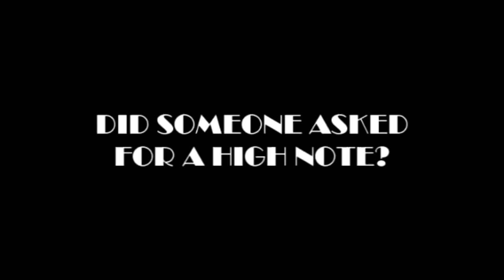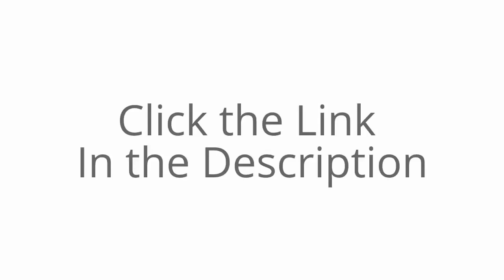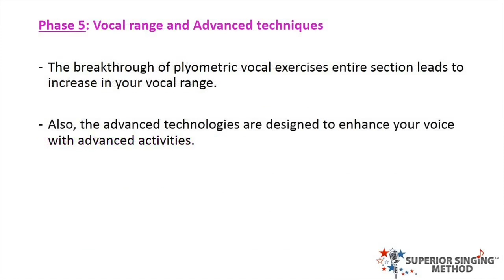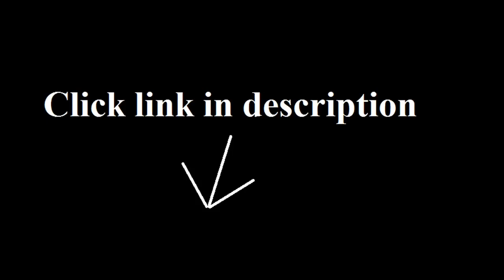Best Online Singing Course - Hollywood Trainer Reveals All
The Superior Singing Method is hands down the best online singing course out there today.

On the off chance that you could enlist your own special vocal mentor who has worked with Grammy award winners and have them work with you whenever you need, that’s great!

Indeed, obviously you would!  Yet that’s not in the cards for most people.  Next best thing is to get your very own voice coach through an online course.

Regardless of whether you're a total newB... or you've been singing for quite a long time, getting The Superior Singing Method is fundamentally similar to employing a full time singing mentor for a one time low price.

Aaron Anastasi, the maker of this internet singing system has poured his heart and soul into this project.  It’s an in-depth guide that comprises tons of convenient video exercises. Each exercise, tip, and vocal training is done on HD video so you can work at your own pace.

Keep in mind, figuring out how to sing is just like any other thing, it requires some investment in yourself and practice. Yet, when you have a program like this one, you can definitely enhance your voice since you can actually rehearse and learn piece by piece.  Focusing on your own problem areas.

Look…. Having your own personal singing mentor is best, yet you presumably don't know where to find them.  Not only that…. They’re notoriously expensive if you see them regularly.

The next best thing is to get this program.  It tells and SHOWS you how, in an easy to learn, step by step method.

I'd love to keep gabbing about this on endlessly, but maybe you should just watch the video and hear from the man himself….